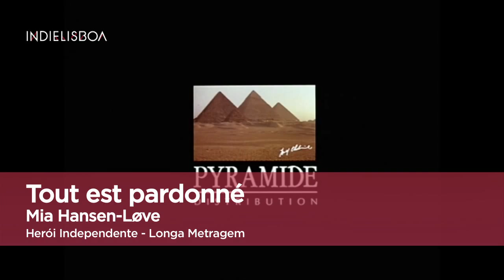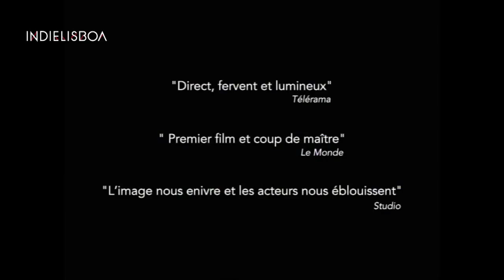Tout est pardonné - Mia Hansen Love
Herói Independente